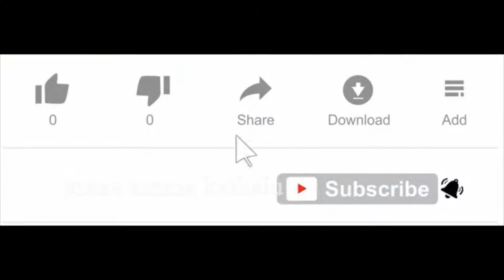Idi Kuuda Natakame - ఇది కూడ నాటకమే - Kids Telugu moral stories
This story describes how a father changes his son's bad destiny